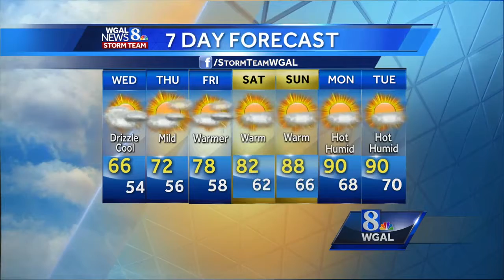Skies clearing, warmer temps continue